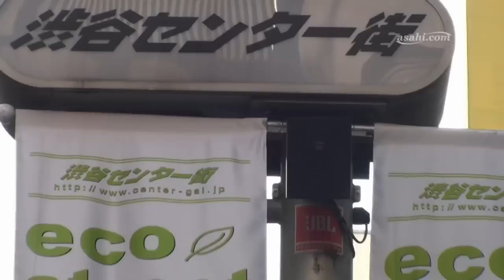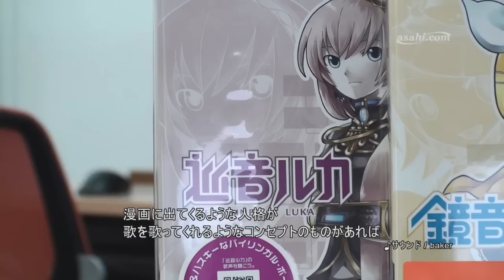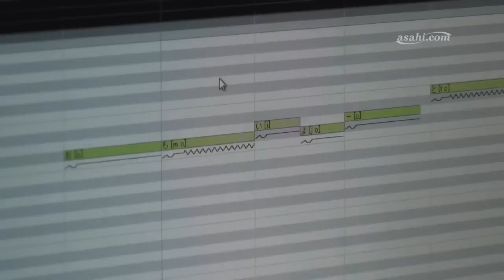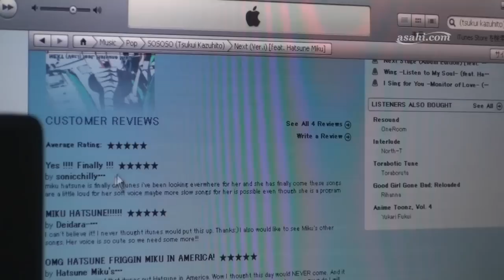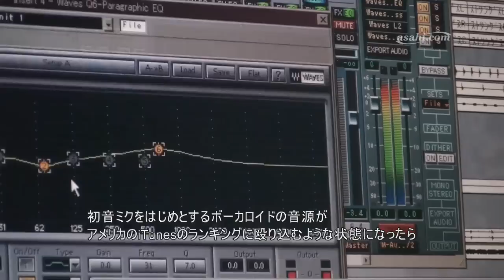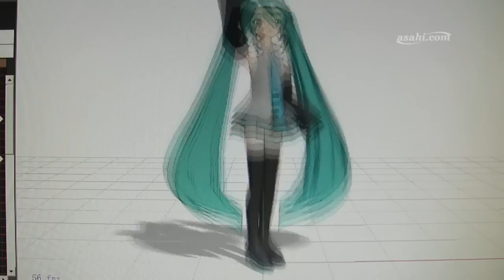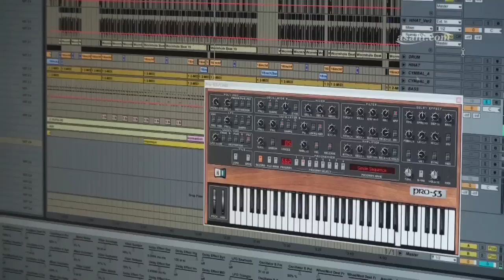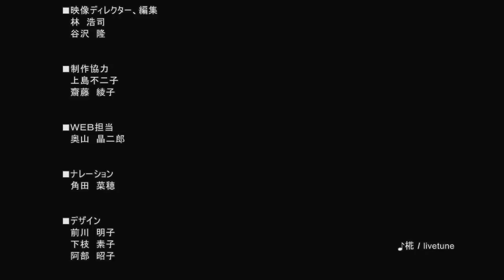【Hatsune Miku】世界に広がる仮想歌姫「初音ミク」新進クリエーターに迫る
まるで人のように歌うパソコンソフト「初音ミク」が、現実の音楽業界に進出し始めた。ソニーが４日発売したアルバムは、いきなりオリコン週間チャートで４位に。ビクターが昨夏出したＣＤ「リ・パッケージ」も１０万枚近いヒットを記録した